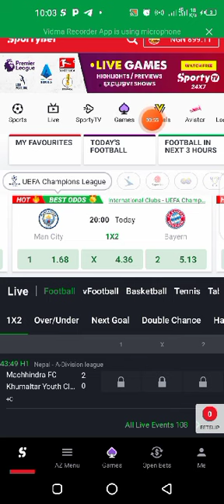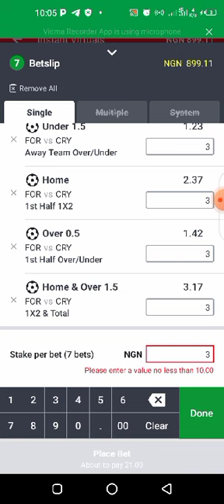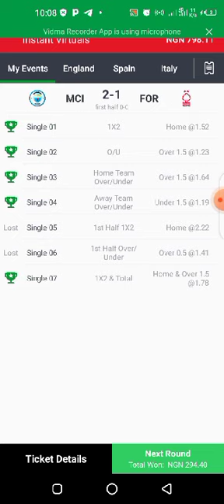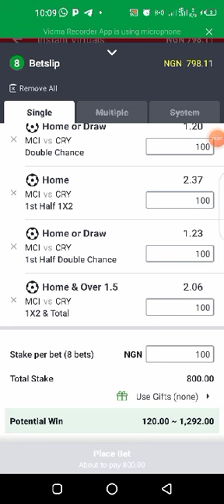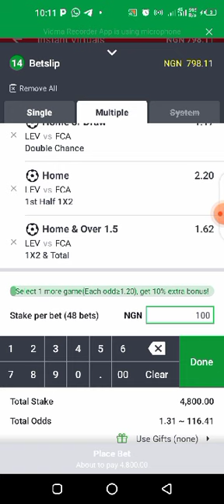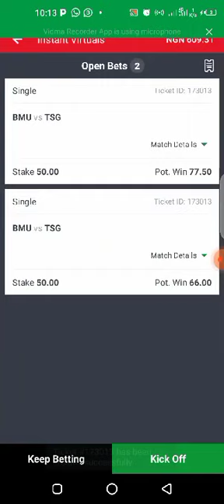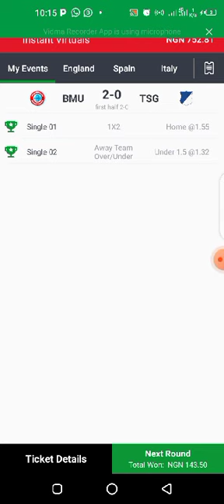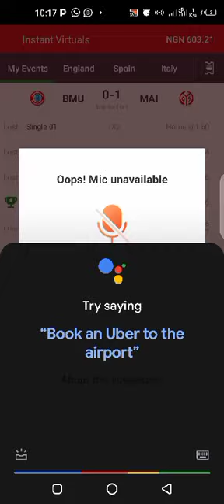The latest instant virtual combo trick || earn massively daily